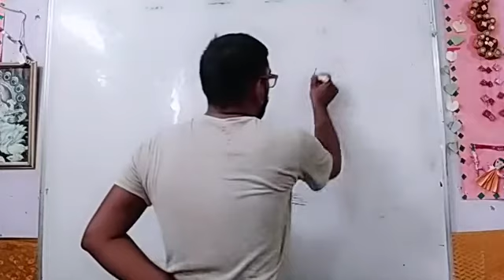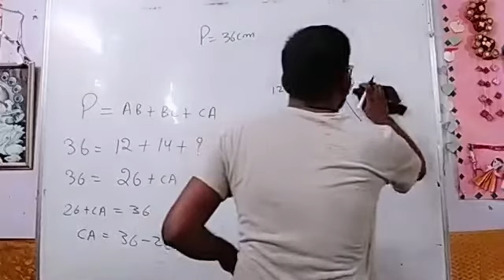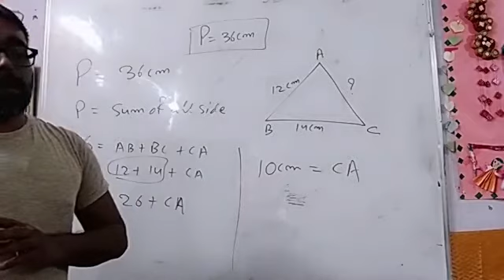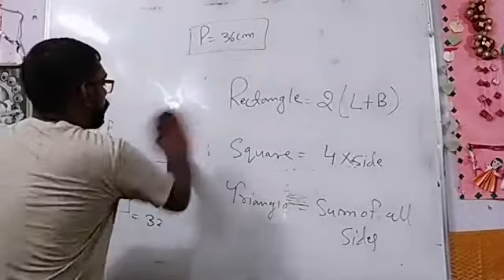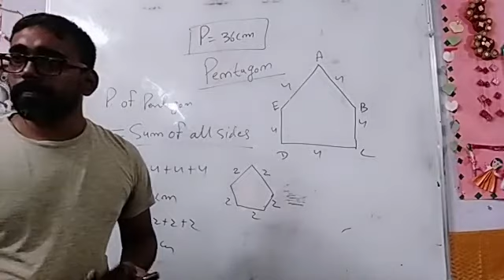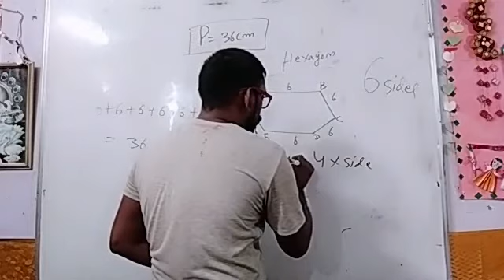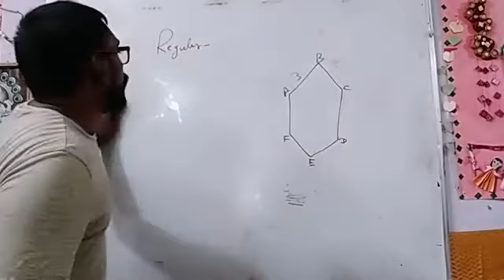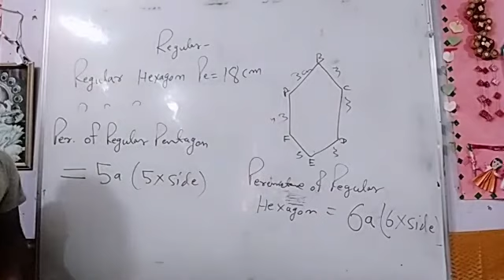MENSURATION PART 3CLASS 6TH